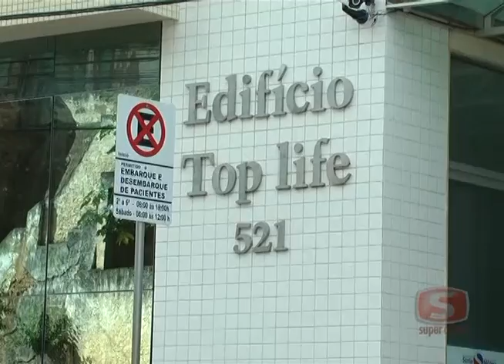Empresa Aliança Assessoria e Negócios fecha as portas